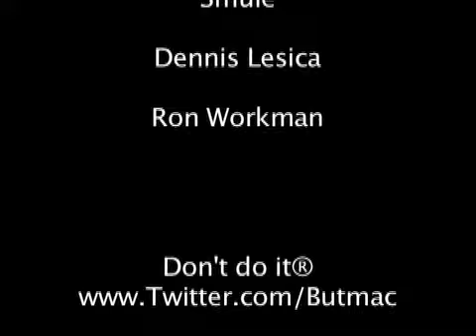Hot Property! - Leaf Trombone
Feeling down and out about not being real musicians, Butmac, Drunkmac, and Rockmac decide to give something else a try.